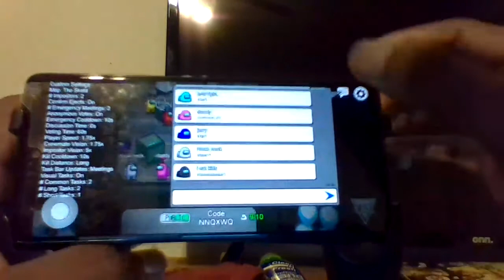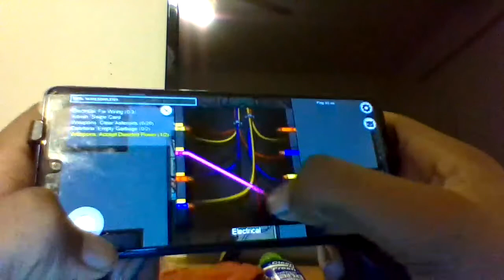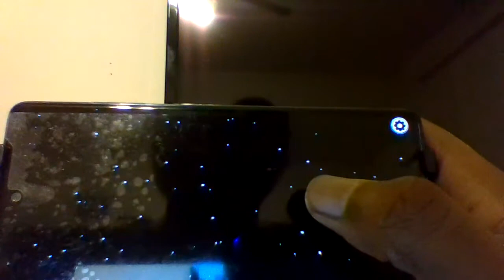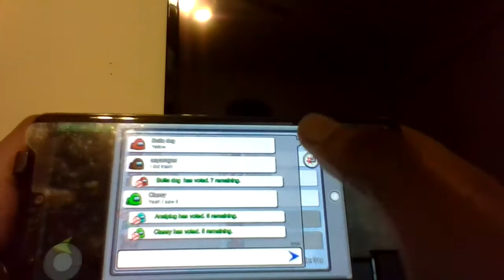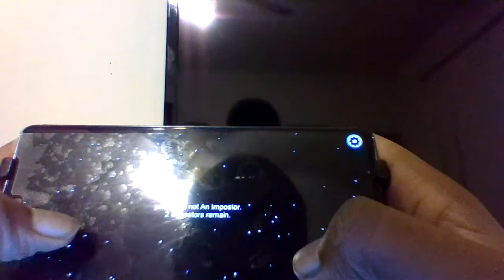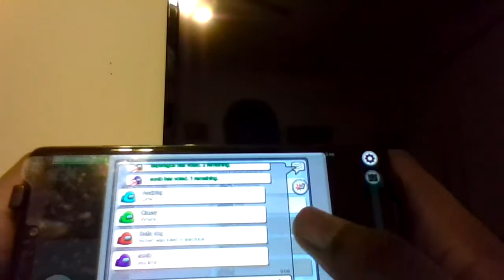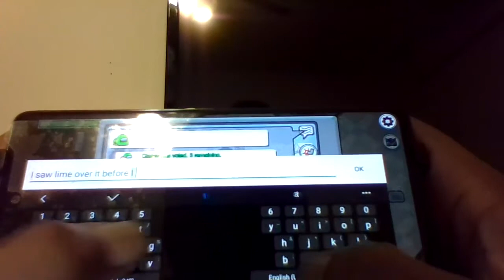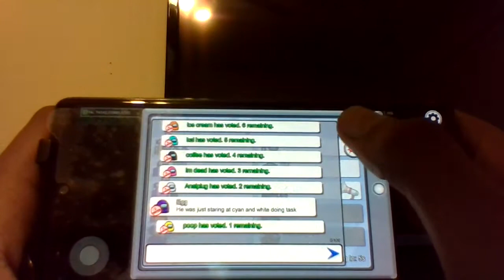Among Us gameplay #2| Why these people acting Sus